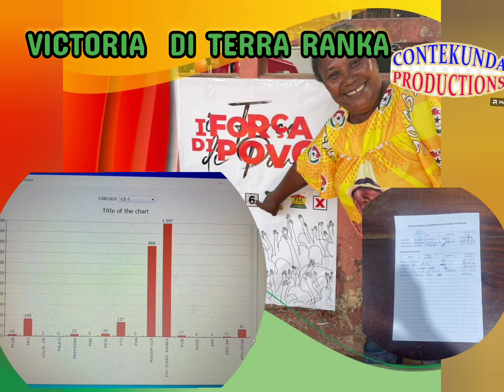PAI VENCEU AS LEGISLATIVAS